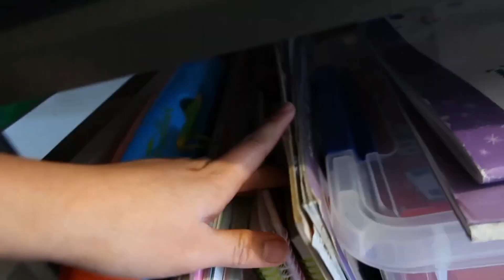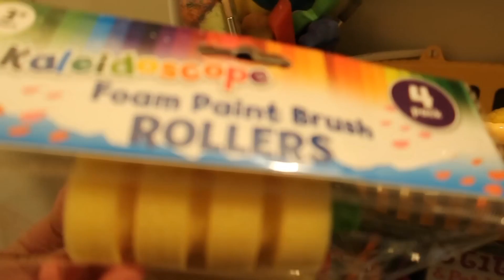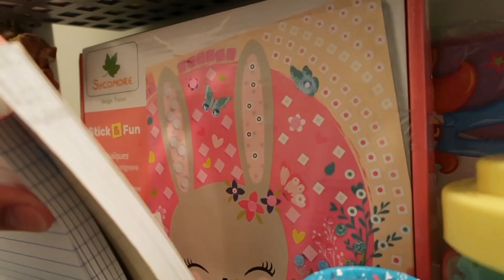GRAVE ANG SAKIT NA NARAMDAMAN NI BABY | STORAGE ROOM QUICK TOUR